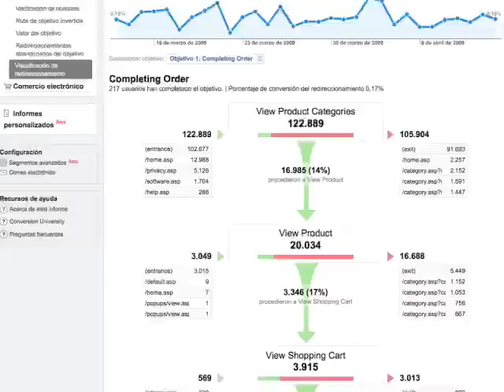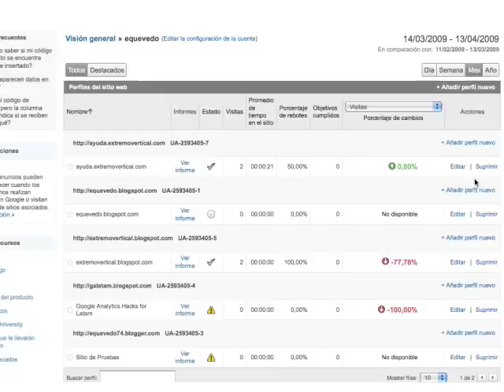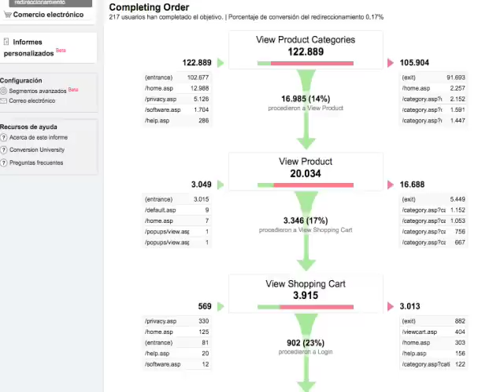[Google Analytics en 60 segundos] Funnel de Conversiones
Utiliza los objetivos, y funnels en Google Analytics para entender en donde tus usuarios están conviertiendo. Solo mirá en que paso del proceso tus clientes abandonan, y así podrás mejorar tu sitio para optimizar tus conversiones